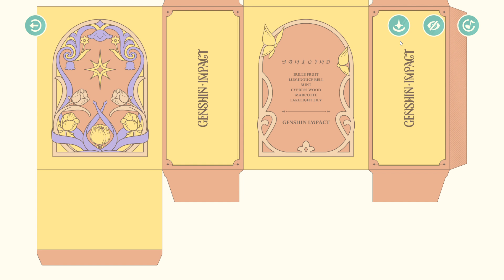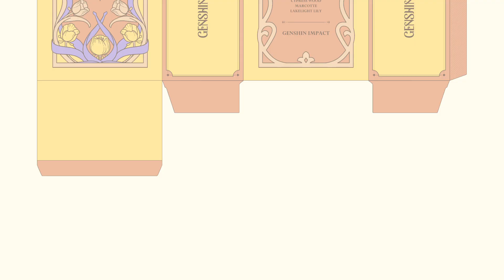Fragrant Fantasy Web Event Part 2 Full Completed | Genshin Impact